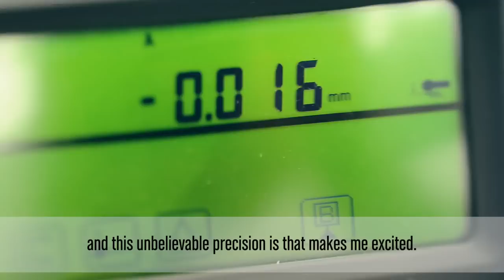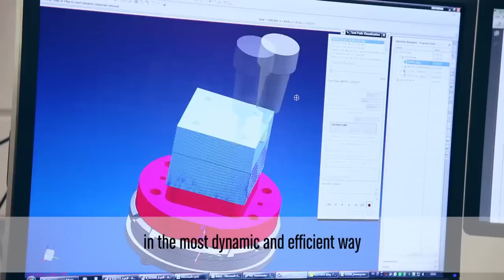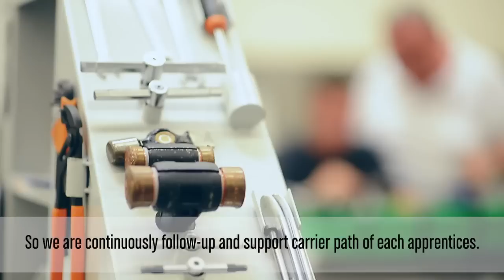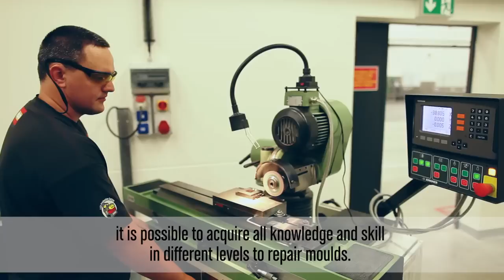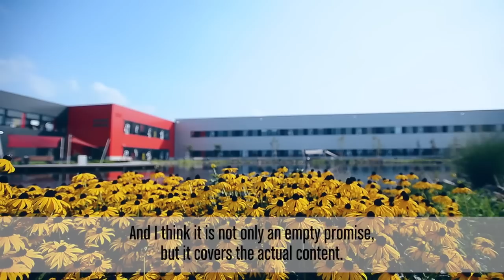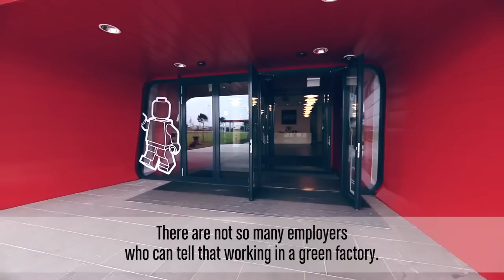High-tech szerszámkészítés a nyíregyházi LEGO gyárban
Ebben a videóban sok mindent megtudhatsz a LEGO gyártás szívéről, a fröccsöntő szerszámról és annak megmunkálásáról. Mitől illik össze üzembiztosan az évtizedes LEGO kocka a ma legyártott elemekkel? Ez is a szerszámüzemben dől el. „A fémes munkák királyáról” tanulók és tapasztalt szakemberek beszélnek, és kiderül az is, miért jó a nyíregyházi LEGO gyárban dolgozni.